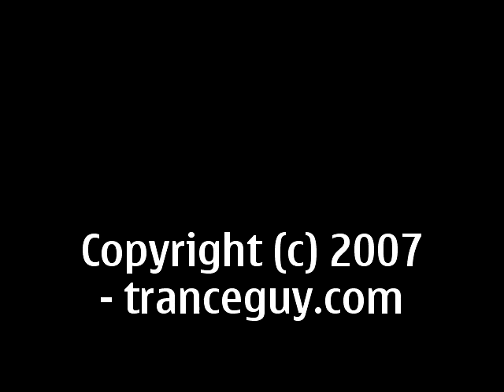Kermis Deurne 2007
Speed @ Kermis Deurne 2007